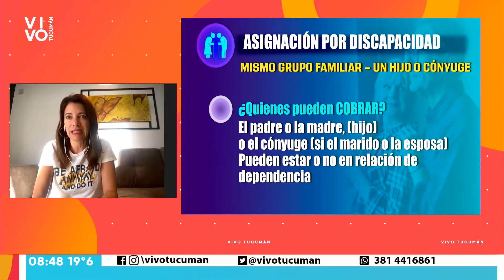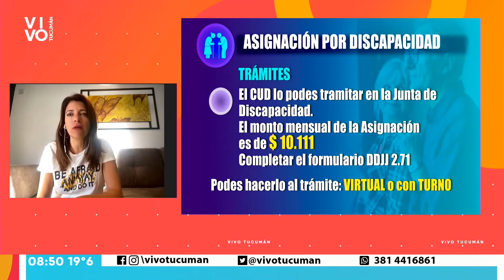Micro previsional: asignación por discapacidad